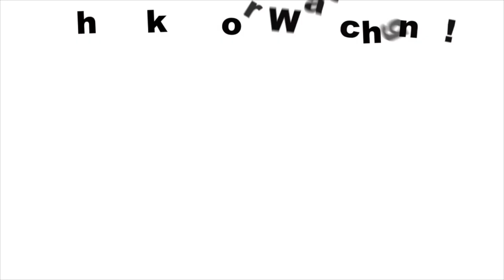Unfinished Issue With Your EX?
Ggggiiiirrrrllll.

If you have unfinished business with an ex. finish it asap.

Here is the question for this week’s Ask The Brunettes :

"Hey girls I have a difficult question today and need your help! So I dated my ex for about 5 and a half years and there was a point in our relationship where his family couldn’t afford a phone so my dad put him in our plan and got him a phone(now a days the phone is a lease). We broke up 9 months ago and until this day my dad is paying for his phone and we have tried to get in contact with him to give us the phone because we owe $150 unless we give the phone back and he has blocked my whole family and friends from his phone. I wanted to have compassion because i did end things with him. I know where he works, should I just grow a pair and go get the phone.
P.S he got a new gf ASAP, I’m over him but I’m upset my dad is paying for his phone and he hasn’t once asked to pay for it when he works please lmk what you think."

Hi guys! My name is Jennifer and I was born and raised in Miami, Florida. I am a Journalist at a local TV station and a blogger on my free time.  I am a beauty enthusiast and fashion addict, always looking for an excuse to dress up. Not to mention, a fitness junkie.

FOLLOW BRUNETTE CONFESSIONS for the full scoop on fashion, beauty, fitness, life and all things Miami. The site is dedicated to the girls creating their future, who might need some help and guidance along the way. With a hint of wisdom and humor we confess our secrets.